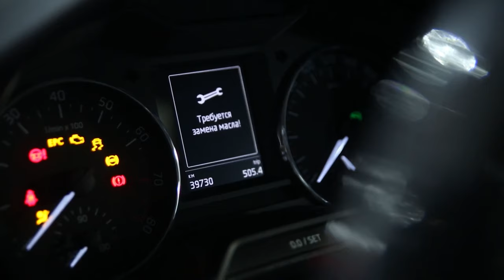СКРЫТЫЙ ВЫХЛОП от глаз ПОВЕРГ В ШОК ОКРУЖАЮЩИХ! ШКОДА ОКТАВИЯ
✅ Приехав к нам в ultravihlop мы произвели тюнинг штатной выхлопной системы и установили вакуумную заслонку с комплектом управления выхлопом 🕹Отличный вариант для тех, кто хочет совмещать прямоточный и обычный выхлоп

Ждём вас на БЕСПЛАТНУЮ подборку звука, записывайтесь или пишите vk.me/ultravihlopru ✉